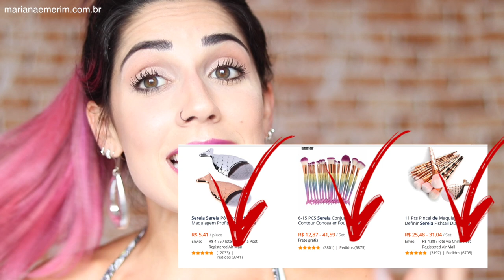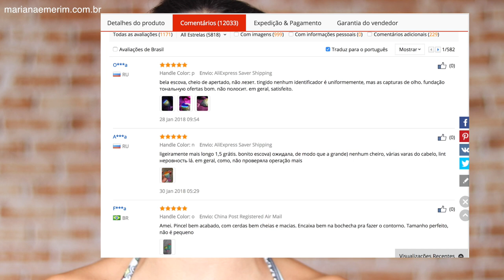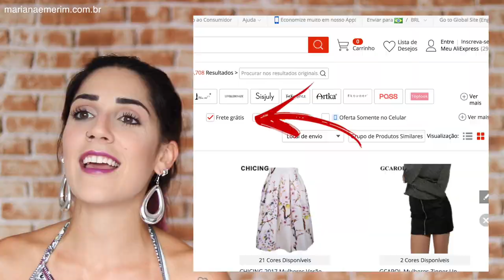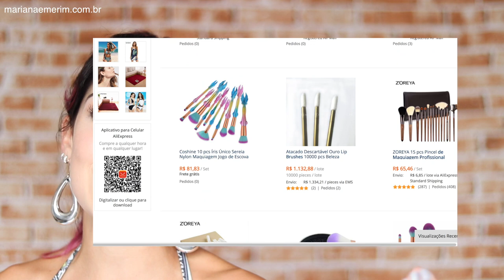ALIEXPRESS - Dicas Compras baratinhas | Mariana Emerim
Quer saber como comprar no ALIEXPRESS?
Nesse vídeos mostrei DICAS ALIEXPRESS - Compras baratinhas!

• Caixa Postal: 7353 CEP: 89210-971